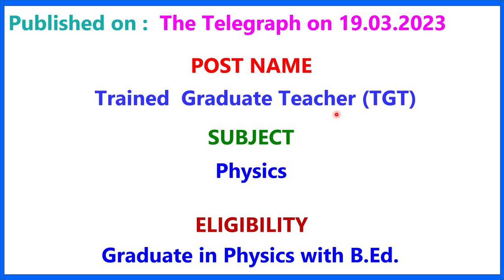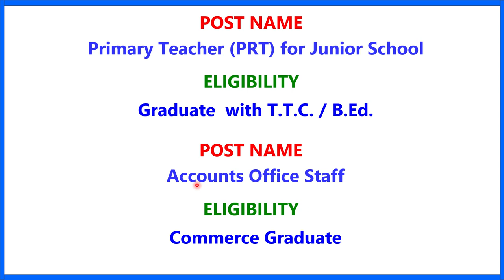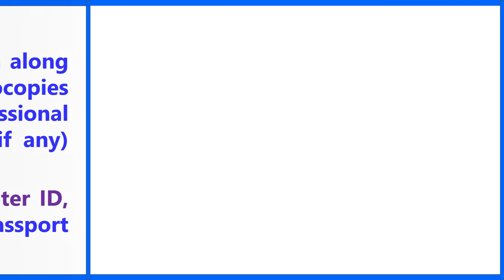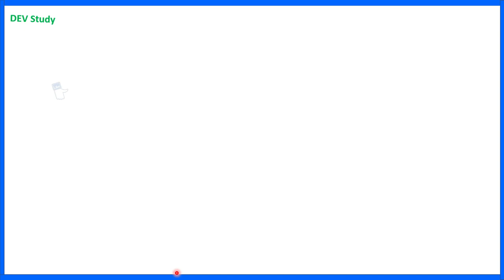METHODIST SCHOOL II TEACHER & STAFF RECRUITMENT 2023 II TEACHING JOB II PRIVATE SCHOOL JOB II PRT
1.  The videos of this channel are based on different recruitment notification published by Govt.or Private Educational Organization in news papers or websites. facts gathered from different books, media, internet sources etc. Dev Study doesn't accept any responsibility or liability for accuracy, content, completeness, legality or reliability of the info in the video. The video is made for the convenience of job seekers only and isn't intended to harm or defame any person, association, company or anyone.

2.    We, at Dev Study Channel, strictly follow the copyright guidelines described by law and YouTube. All the footage, videos, photos and audios are used for illustrating the script and they are taken from various trusted sources labelled as Copyright Free / No Copyright / Royalty Free / Free for Commercial Use / GPL (General Public License) content which doesn't compulsorily require credit be given, at the same time, Dev Study do not claim copyright ownership for the media used in this video. We thank the original creators for providing these excellent free media.We carefully check all media and script before uploading the video. Even after, if you feel something is wrong with our video (any copyright infringement or community reports), please let us know immediately so that we can do the best for you